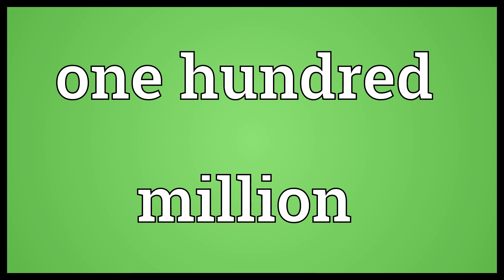One hundred million Meaning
Video shows what one hundred million means. The number 100,000,000..  One hundred million Meaning. How to pronounce, definition audio dictionary. How to say one hundred million. Powered by MaryTTS, Wiktionary